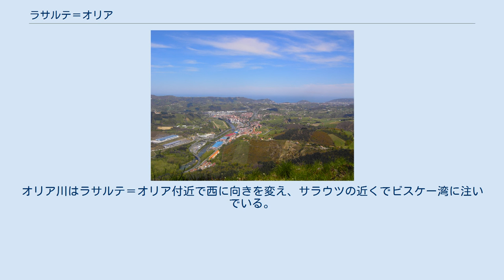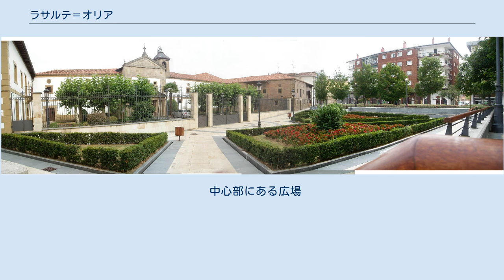ラサルテ＝オリア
ラサルテ＝オリア(Lasarte-Oria)は、スペイン・バスク州ギプスコア県のムニシピオ（基礎自治体）。
ドノスティアルデアの構成自治体のひとつであり、サン・セバスティアン都市圏に含まれている。
 ラサルテとオリアというふたつの文化的中心地があったことから、ラサルテ＝オリアという複合名が正式名称となっている。
ギプスコア県の県都ドノスティア＝サン・セバスティアンの南西8.5kmの距離にあり、南のスマラガやトローサから流れるオリア川が小盆地を形成している。
オリア川はラサルテ＝オリア付近で西に向きを変え、サラウツの近くでビスケー湾に注いでいる。
バスク鉄道が運行するメトロ・ドノスティアルデアの起点となっており、ラサルテ＝オリア駅からドノスティア＝サン・セバスティアンの中心駅であるアマラ駅までは4区間である。
 1993年に開館したマヌエル・レクオナ文化施設には500人収容のホール、展示場、公共図書館、会議室、バル、ダンスホール、講堂などがあり、年間を通じて演劇、ダンス、映画、コンサート、会議、展示会などが行われている。
 ラサルテ＝オリアにはマルティン・ベラサテギがオーナーシェフを務める「ベラサテギ」がある。
「ベラサテギ」は2001年に初めてミシュランガイド（レッドミシュラン）の3つ星を獲得し、2008年と2011年にはレストラン誌の「世界のベスト・レストラン50」で29位となった。
 伝統的なスポーツとして競馬がある。
サン・セバスティアン競馬場はラサルテ＝オリアのラサルテ地区にあることからラサルテ競馬場とも呼ばれる。
クロスカントリーも長い伝統を持ち、近隣では毎年10月の最終日曜日にサン・セバスティアン国際クロスカントリーが開催されている。
1920年代から1930年代にはラサルテ・サーキットで、サン・セバスティアンGP、ヨーロッパGP、スペインGPが開催された。
またラサルテ＝オリアには、1910年から1969年まで王立サン・セバスティアン・ゴルフクラブがあった。
 中心部にある広場